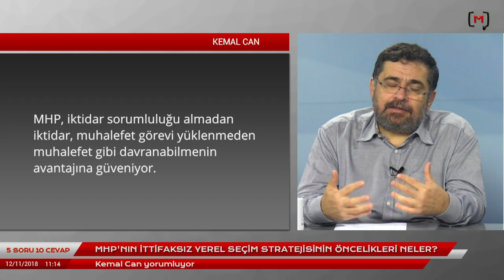Kemal Can ile "5 Soru 10 Cevap": Yerel seçime doğru ilk pozisyonlar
Medyascope.tv

12 Kasım 2018

4.Bu link sizi profil sayfasına götürecek. Bu bölümü doldurduktan sonra tekrar sekmesine tıkladığınızda aylık desteğinizi belirleyip, kredi kartı bilgilerinizi girerek Medyascope.tv’ye istediğiniz süre boyunca destek olabilirsiniz.